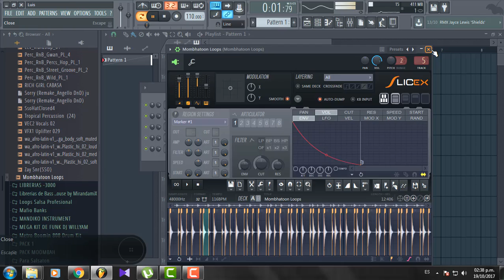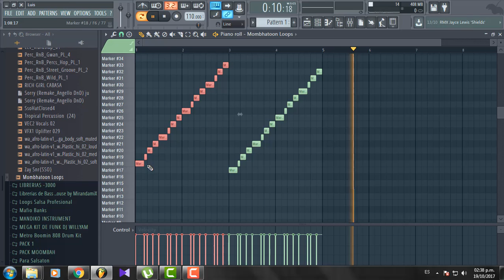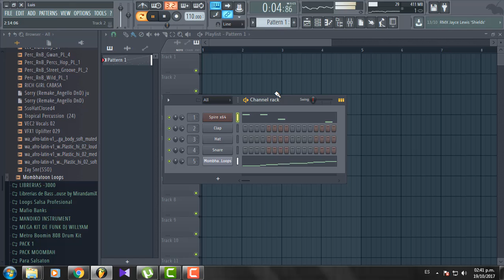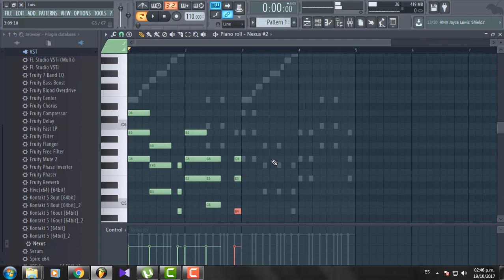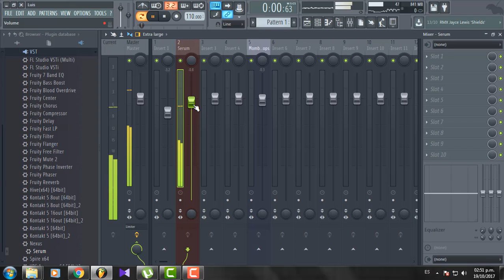Moonbahton - acordes básicos en - FL estudios para iniciantes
Como hacer acordes básicos estilo regaeton Moonbahton solo para iniciantes en fl estudio

muy pronto tutoriales mas avanzados.